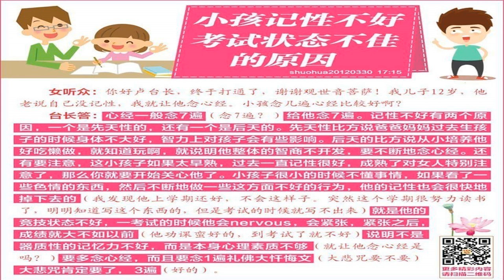小孩记性不好、考试状态不佳的原因 (心灵法门)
女听众：你好卢台长，终于打通了，谢谢观世音菩萨！我儿子12岁，他老说自己没记性，我就让他念心经。小孩念几遍心经比较好啊？

台长答：心经一般念7遍（念7遍？）给他念7遍。记性不好有两个原因，一个是先天性的，还有一个是后天的。先天性比方说爸爸妈妈过去生孩子的时候身体不大好，智力上对孩子会有些影响。后天的比方说从小培养他好吃懒做，就知道玩啊，就说明他整体的智商不开发，要不断地念心经。还有要注意，这小孩子如果太早熟，过去一直记性很好，成熟了对女人特别注意了，那么你就要开始关心他了。小孩子很小的时候不懂事情，如果看了一些色情的东西，然后不断地做一些这方面不好的行为，他的记性也会很快地掉下去的（我发现他上学期还好，不会这样子。突然这个学期很努力读书了，明明知道写这个东西的，但是考试的时候就写不出来）就是他的竞技状态不好，一考试的时候他会nervous，会紧张，紧张之后，成绩就大不如以前（他功课蛮好的，到考试了就不好）说明不是器质性的记忆力不好，而是本身心理素质不够（就让他念心经是吗？）要多念心经，而且要念1遍礼佛大忏悔文（大悲咒要不要？）大悲咒肯定要了， 3遍（好的）Shuohua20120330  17:15